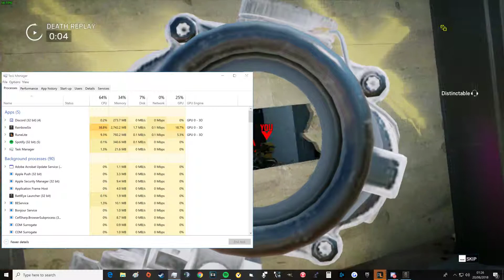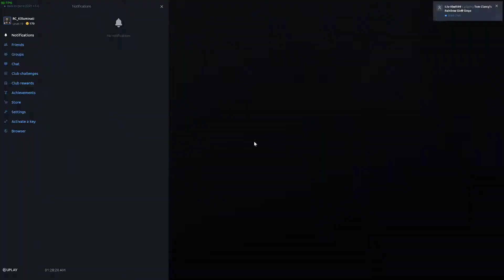Norn Iron farmer bais bant hay ~ R6BS ~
Too funny not to upload hai.
GPU: GeForce GTX 980
CPU: Intel(R) Core(TM) i7-4790K CPU @ 4.00GHz
Memory: 32 GB RAM (31.95 GB RAM usable)
Current resolution: 3840 x 2160, 60Hz
Operating system: Microsoft Windows 10 Home